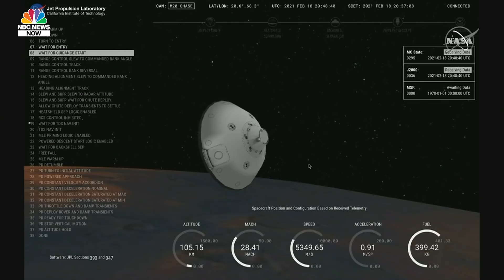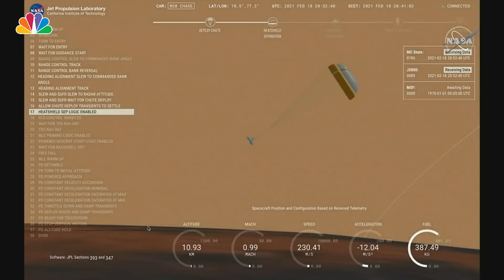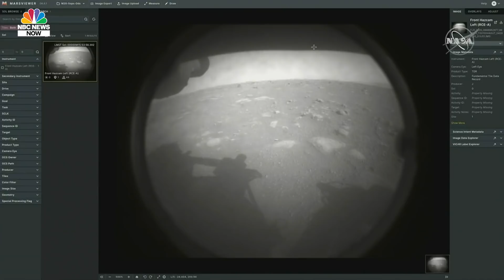Watch Highlights From NASA Rover’s Trip To Mars | NBC News NOW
Watch some of the key moments as NASA’s Perseverance rover descends and lands safely on Mars.